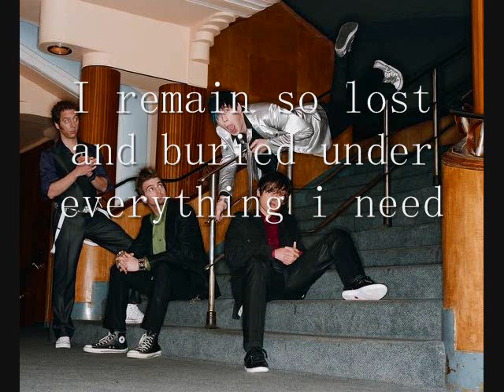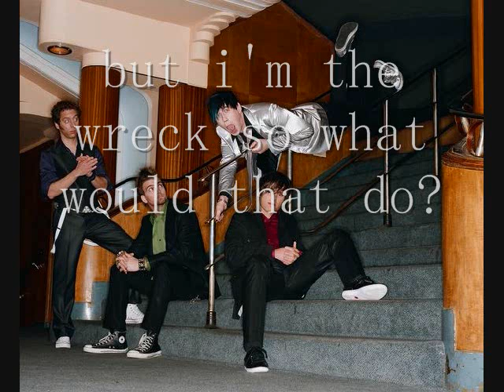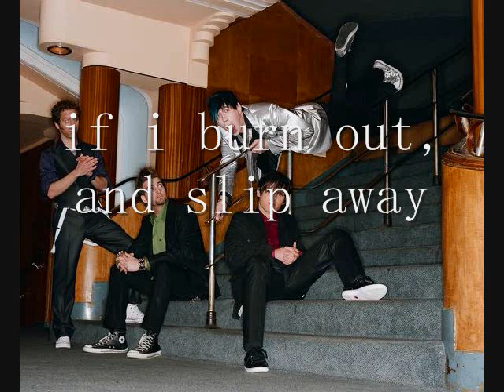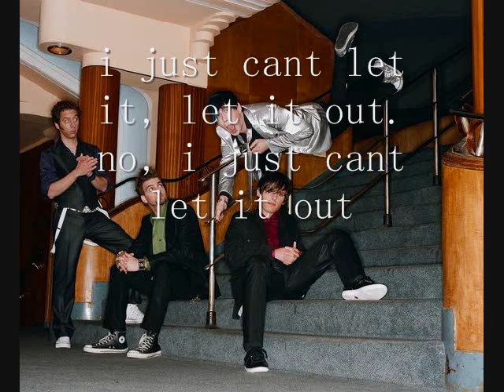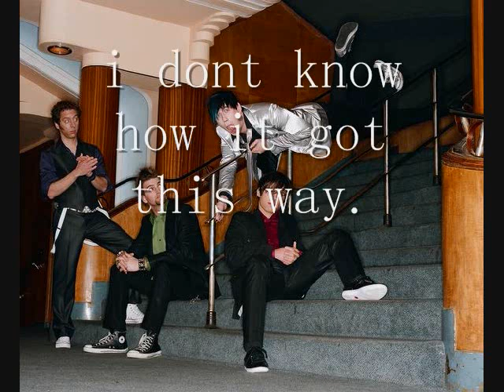Maraianas Trench - Masterpiece Theater I (lyrics)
i was the first to upload the lyrics =D